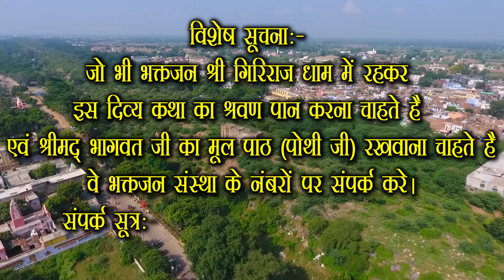17 से 23 मई 2022 श्रीमद्भागत कथा || परिक्रमा मार्ग, श्री धाम गोवर्धन || पूज्य श्री गौरदास जी महाराज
17 to 23 May 2022 Shrimad Bhagwat Katha || Shri Giriraj Dham || Parikrama Marg, Shri Dham Govardhan || Param Pujya Shri Gaurdas Ji Maharaj

17 से 23 मई 2022 श्रीमद्भागत कथा, श्री गिरिराज धाम, परिक्रमा मार्ग, श्री धाम गोवर्धन || परम पूज्य श्री गौरदास जी महाराज